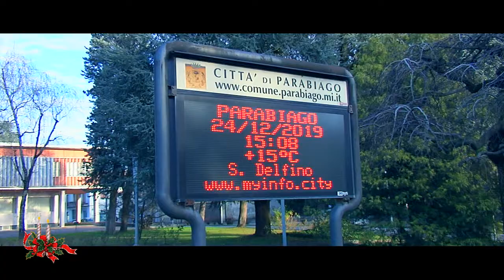Gli Auguri del Sindaco di Parabiago Raffaele Cucchi